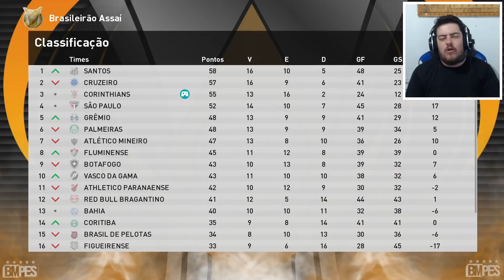JAMES RODRIGUEZ CONSEGUIU FAZER SEU PRIMEIRO GOL NO CORINTHIANS !! PES 2021 Master Liga #217